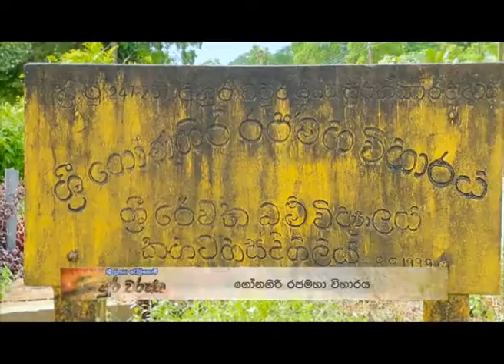Sri Lanka Telecom Pura Varuna - Gonagiri Rajamaha Temple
Pura Varuna takes you on a journey of charm, beauty & knowledge throughout our resplendent paradise isle. Catch today's episode of Pura Varuna on Rupavahini and discover interesting facts about Gonagiri Rajamaha Temple you never knew.